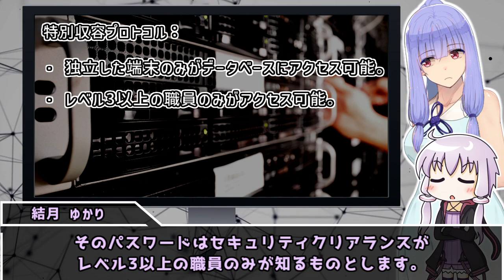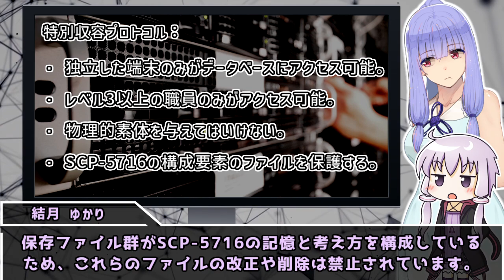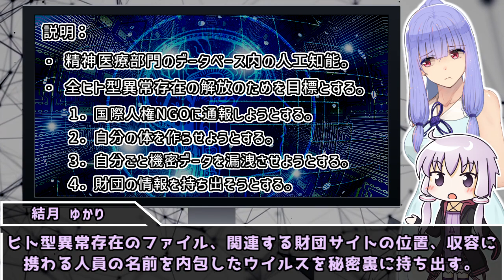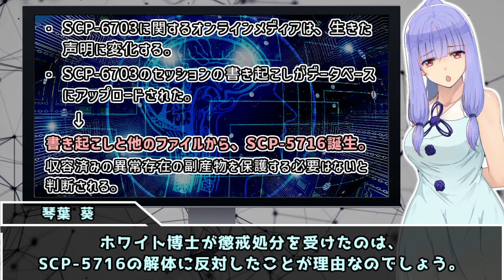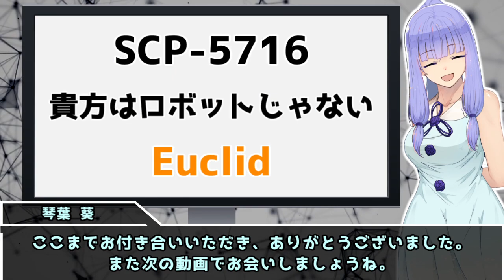【SCP解説】SCP-5716「貴方はロボットじゃない」【第40回】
アンジェラ・ホワイト博士はSCP-4504（未翻訳）にも登場しています。
そちらも感情を揺さぶる素晴らしい記事なので、是非読んでみてくださいね。

作者　Cerastes 様
作成年　2020
CC-BY-SA 3.0